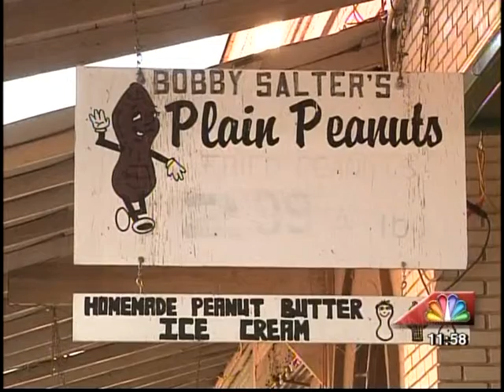41NBC/WMGT- Touring Tree Train- 11.28.13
There's more to Plains than just being the hometown of President Jimmy Carter.